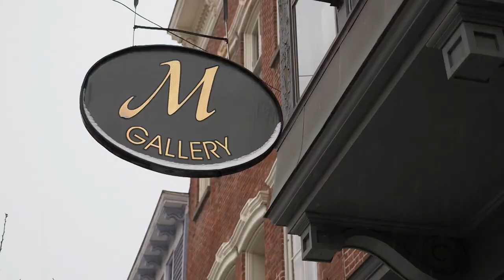Artist Patrick Milbourn | AHA! A house for Arts [Clip]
Illustration, portrait painting, and landscape painting – all are talents of artist Patrick Milbourn, whose work has appeared in numerous periodicals and on the covers of over forty books. We got the chance to meet with Patrick at his gallery in Catskill, NY